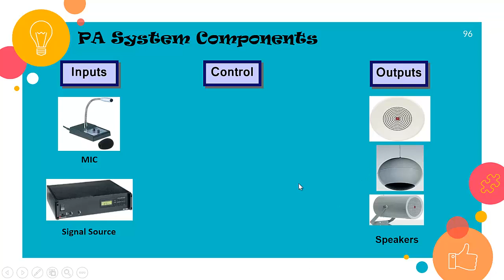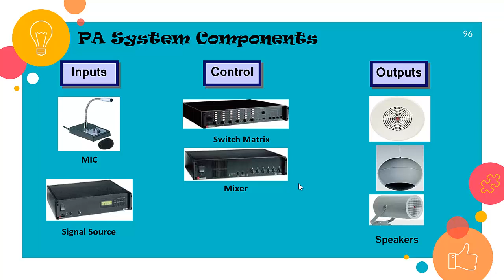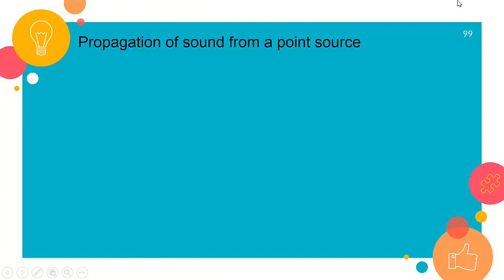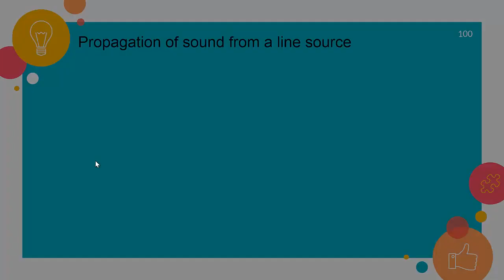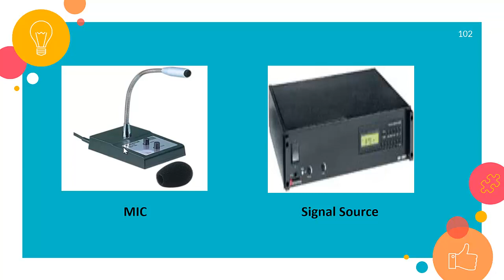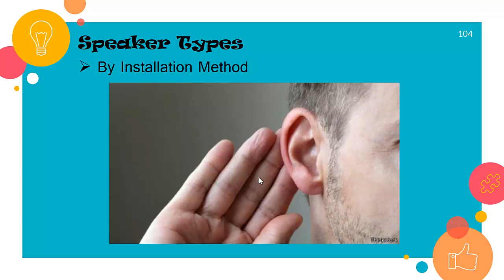Light Current : 8) Public Address System P1